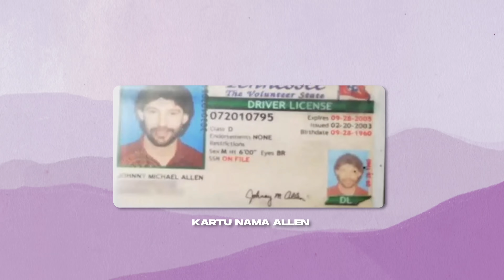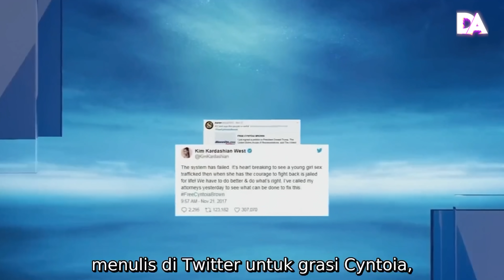AKIBAT BOCAH DIAJAK MAIN OM-OM | Brown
@tiktokindonesia membayar bonus untuk setiap pengguna baru yang anda undang. Undang 5 teman untuk mendownload aplikasi melalui link Anda, dan Anda semua bisa mendapatkan REAL 600.000 IDR!! jangan lupa di tanggal 15 Agustus 2021 sampai dengan 20 Agustus 2021 ada bonus besar-besaran dari Event TikTok untuk menyambut Hari Kemerdekaan Dan masih banyak lagi. Semakin banyak teman yang Anda undang, Buruan Download TikTok sekarang dan gunakan kode undangan gw ini F9JHFFAFDXYSK atau kalian bisa langsung klik

Jangan bandel yah makanya. Di channel ini teman-teman juga bisa menemukan kisah-kisah lain yang tidak terduga, unik, dan pastinya dari berbagai macam tempat di dunia.

[Indonesia]